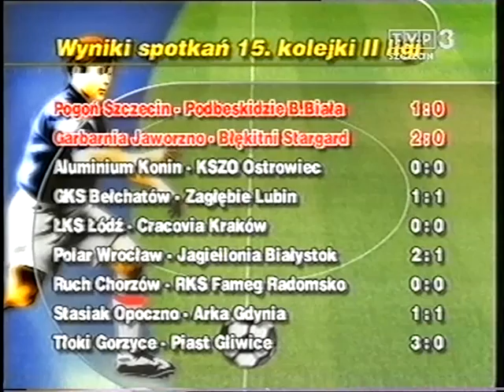Pogoń Szczecin - Podbeskidzie Bielsko-Biała 8 listopada 2003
Mecz pomiędzy Pogonią a Podbeskidziem z 8 listopada 2003. Zwycięską bramkę zdobył w doliczonym czasie gry wówczas 21 letni Przemysław Kaźmierczak